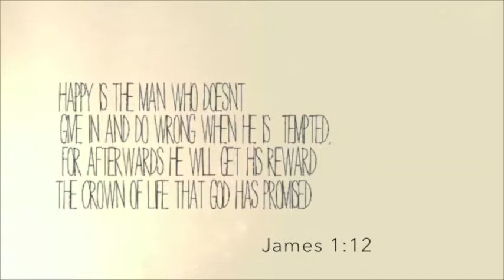7/6/14 - What Do I Live On? - Pastor Josiah Silva - FreedomHouse Church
Overcoming Temptation is FreedomHouse Church's first series in the "Summer of Freedom." Temptations doesn't come from God, but God will use temptation to strengthen your faith in Him!